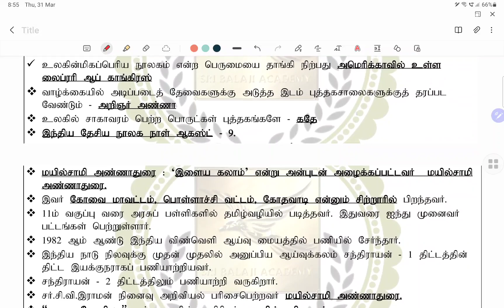💥முக்கிய பகுதி💥 TNTET 2022#